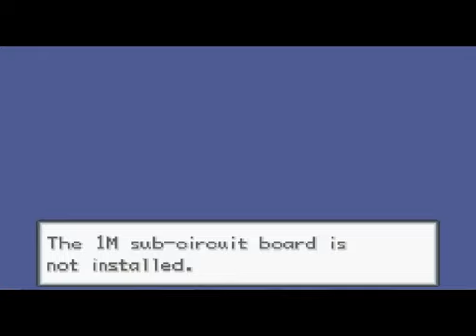100th video!!!!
in this video, the future of the channel is revealed! an interesting thing happens im sure you will be happy about!